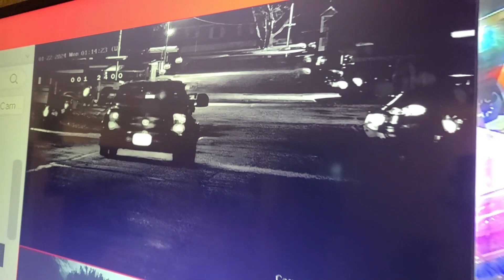Predatory Aggressive Towing?